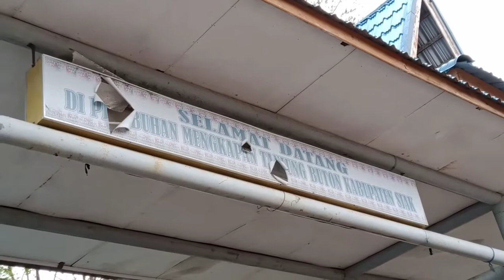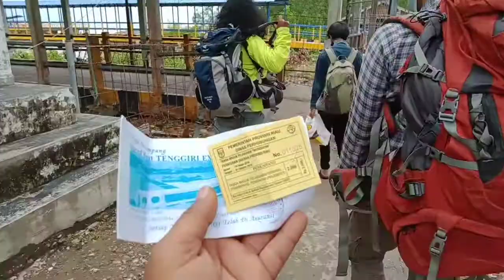Menyebrang Dari Pelabuhan Buton Menuju Sungaitohor